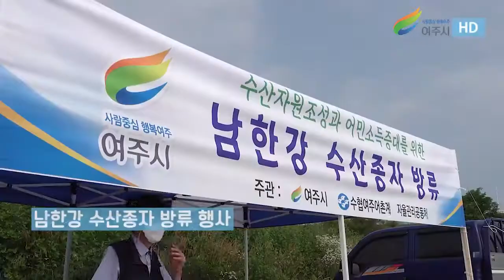여주시 남한강 수산종자 방류 행사(2021년 6월 24일.)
어민소득증대 및 수산자원조성을 위한 남한강 치어(뱀장어) 방류.